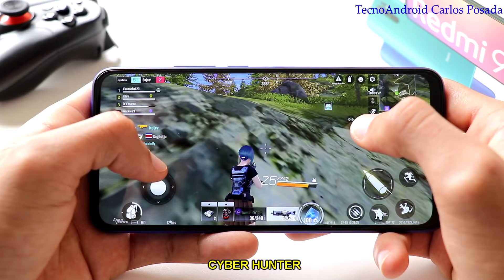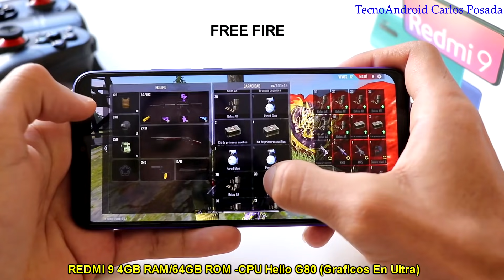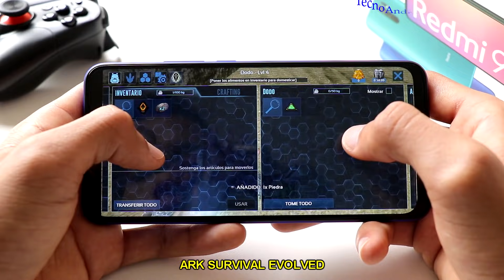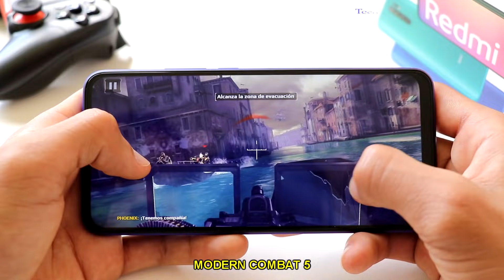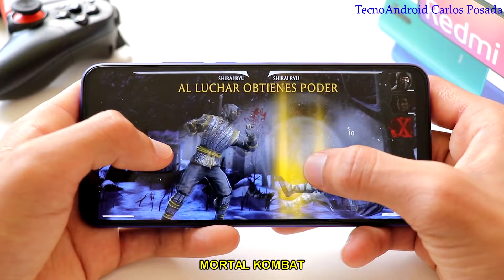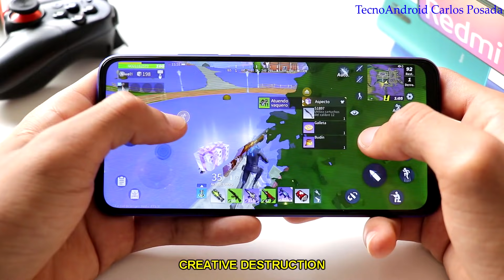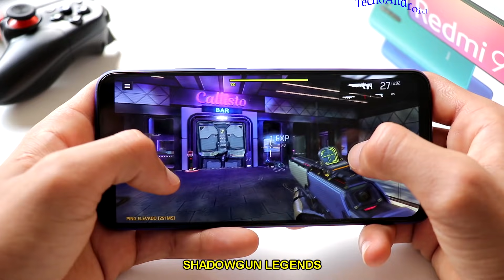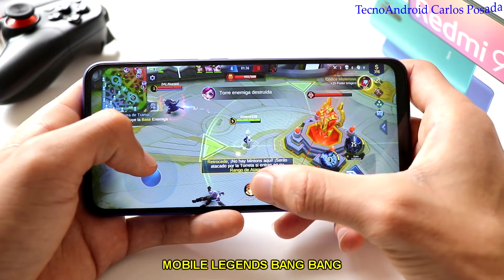Game Test Xiaomi Redmi 9 in 20 games Android Fortnite - PUBG - ARK - Call of Duty Mobile🔥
Prueba de 20 juegos Android en Xiaomi Redmi 9, todos los juegos de la miniatura.